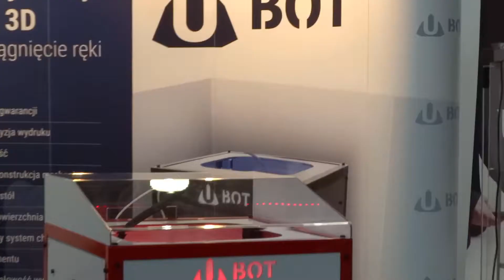Wyjazd na PGA 2017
♫ Muzyka (Film):  Aero Chord - Mortar (Original Mix)